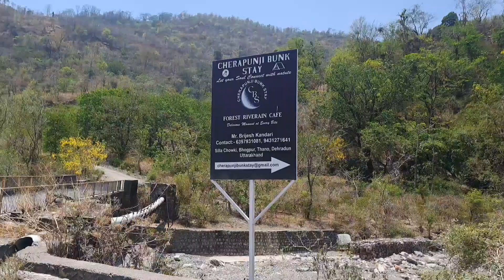DEHRADUN HIDDEN PLACE POOL❤️ +ADVENTURE🏡 GO OR CHECK 🚀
HEY I AM RONNY SINGH (22 YEARS OLD )
BOY PRESENTING HERE MY LIFESTYLE BY A VLOG VEDIO

FOR WATCHING SHORT CONTENT VEDIO

KEEP WATCH AND SUPPORT OUR CULTURE AND ITS VIBES
PRESENTED BY
CONNECTED VIBES
WITH RONNY SINGH

 OR SHORT VEDIOS KE LIYE AAP HME INSTA PE BHI FOLLOW KAR SKTE HAI